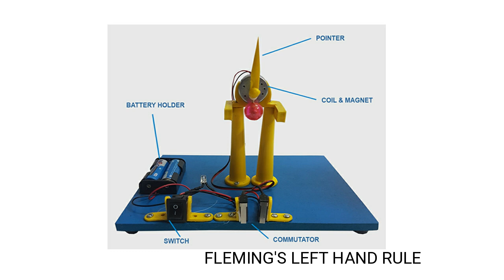Fleming's Left Hand Rule Science Project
This is a DIY kit. HiTech FlemingsRule ScienceProject DIYKit Children can easily connect the parts easily. Fleming’s left hand rule states that, when u keep the thumb, index finger and middle finger of the left hand right angle to each other, if the middle finger shows the direction of current, index finger shows the direction of magnetic field, then the thumb will show the direction of motion. This law explains the working of a DC motor. To demonstrate this experiment, switch on the kit. Press the left lever in the commutator. According to Fleming’s left hand rule, the pointer will turn left. Now press the right lever in the commutator to change the polarity of the coil. The pointer will turn right. Due to the direction of current(middle finger), and the direction of magnetic field(index finger), the coil will turn in the particular direction(thumb).